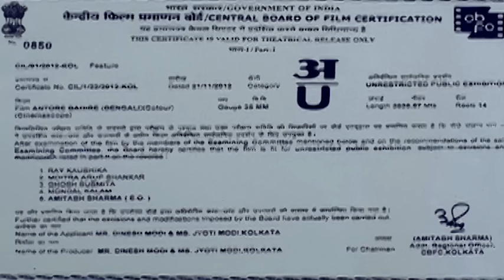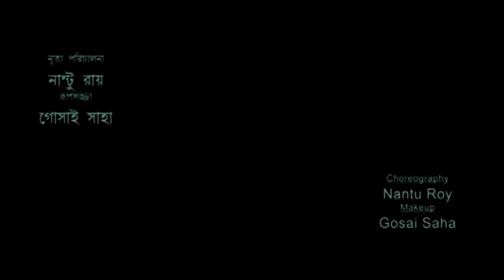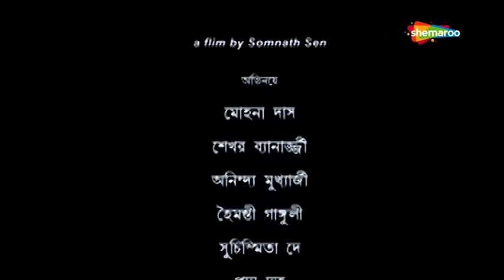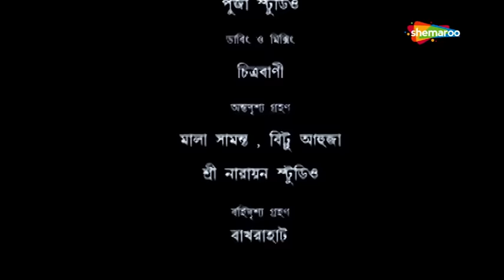Antore Bahire | অন্তরে বাহির | Debasree Roy, Abishek Chatterjee | Somnath Sen | Bengali Full Movie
Film : Antore Bahire (2012)
Director : Somnath Sen
Starring : Debasree Roy, Abishek Chatterjee, Moubani Sarkar, Avi
Music Director(s) : Chandan Roy Chowdury